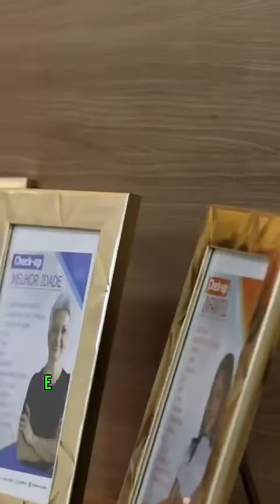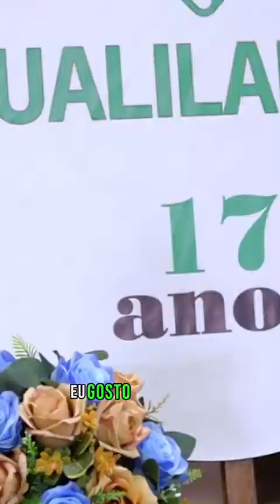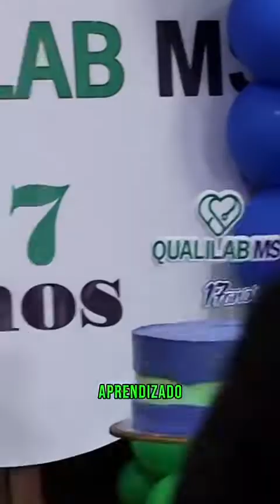17 anos de Qualilab M S: “Nossa história foi construída com muita dedicação e empenho...”